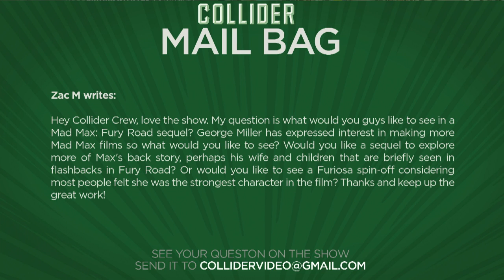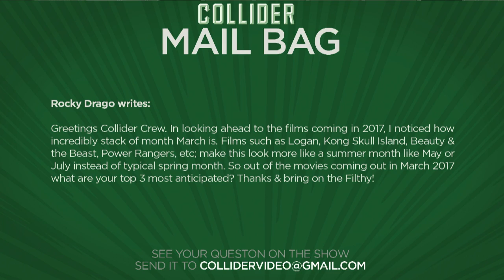Final Star Wars: Rogue One Trailer And Tickets Break Internet Again - Collider Movie Talk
On this episode of Collider Movie Talk (November 28th, 2016) John Campea, Jeremy Jahns, Mark Ellis, Ken Napzok, Ashley Mova and Wendy Lee discuss the following:

-Final extended Rogue One trailer released

-First poster and new release date revealed for Alien: Covenant

-New trailer released for Fences

-First trailer released for Goon: Last of the Enforcers

-Fox sets release dates for 2 Marvel movies, Kingsman 2; dates unknown James Cameron movie

-Mad Max Sequels

-March 2017

The marketing onslaught for Rogue One: A Star Wars Story continues as Disney unveiled another “extended sneak peek” over the holiday weekend. The film revolves around the events leading up to A New Hope with Felicity Jones playing Jyn Erso, a Rebel Leader tasked with assembling a team to steal the plans for the Death Star. The movie is ready for its wide release on December 16th with tickets going on sale today.

20th Century Fox dropped a pre-Thanksgiving surprise for fans of the Alien franchise. The studio unveiled the very first poster for Alien: Covenant, director Ridley Scott’s follow-up to Prometheus. The poster also revealed that Fox has moved up the release date from August 4, 2017 to a new date of May 19, 2017. Michael Fassbender returns from Prometheus joining a new crew of explorers that include Katherine Waterston, Danny McBride and Billy Crudup.

Disney's Moana topped the extended holiday box office taking in $81.1 million for an easy No 1 over the five-day weekend. Fantastic Beasts and Where to Find Them took the No 2 spot with a $65.76 million five-day performance. Doctor Strange pulled in $18.85 million over the five-day weekend for the No 3 spot, crossing the $200 million mark domestic. Paramount Pictures’ Allied snagged the No 4 spot with $18 million over its five-day opening weekend. And rounding out the top five is Arrival with $15.6 million over the five-day weekend.

Paramount Pictures has unveiled a new trailer for the highly anticipated stage play adaptation Fences. The movie, directed by Denzel Washington, is scripted by playwright August Wilson and stars Washington and Viola Davis, who both reprise the roles that won them both Tony awards on Broadway. The film opens in theaters on December 25th.

The first trailer for Goon: Last of the Enforcers has landed online. The sequel to the 2011 cult comedy will see Seann William Scott back as hockey enforcer Doug “The Thug” Glatt. Though he’s retired now, Doug will be lured back to the ice in search of glory. Liev Schreiber is also set to return for the sequel alongside Jay Baruchel, who also directs. The film opens in Canada on March 17, 2017 with no U.S. release date set at this time.

In addition to moving up the release date for Alien: Covenant, 20th Century Fox has also set a new release date for the Kingsman sequel. Kingsman: The Golden Circle has been pushed from June 16, 2017 to October 6, 2017; squaring off directly with Blade Runner: 2049. Fox has also snagged November 2, 2018 and February 14, 2019 for two new “yet-to-be-titled” Marvel movies. Also of note, Fox has reserved December 21, 2018 for an untitled Lightstorm production. Lightstorm is James Cameron’s production company, which is expected to distribute the Avatar sequels so this might be confirmation that the long in development Avatar 2 finally has a release date locked.

MAIL BAG